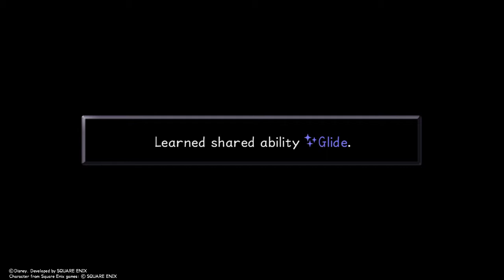Return to Traverse Town - Episode 45 (Kingdom Hearts Final Mix)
Time to stock up on supplies before we head on to the final worlds!!